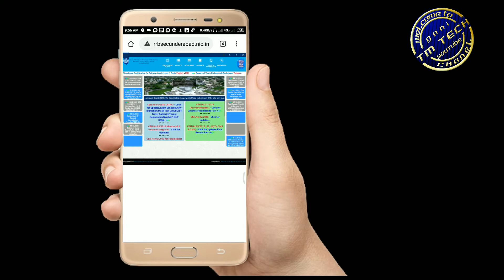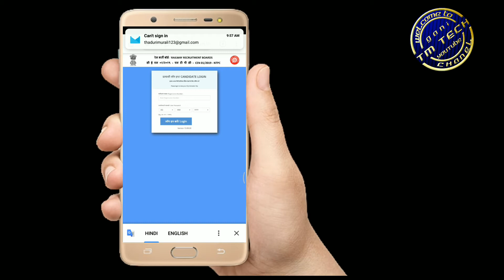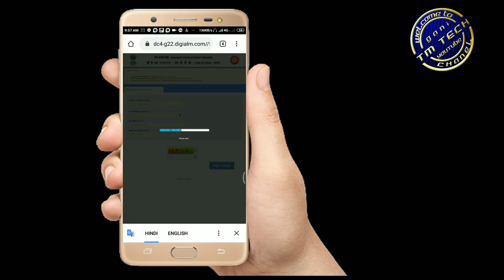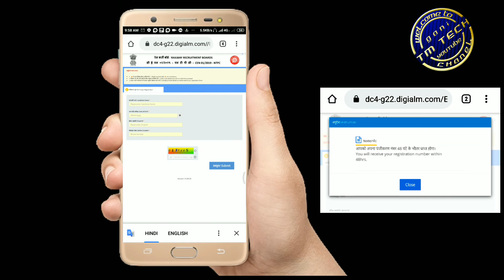Rrb Secunderabad ntpc (cen no-1/2019) ||exam city,exam date,forgot registration number full details.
Rrb Secunderabad ntpc CEN no(1-2019)
rrb Secunderabad ntpc